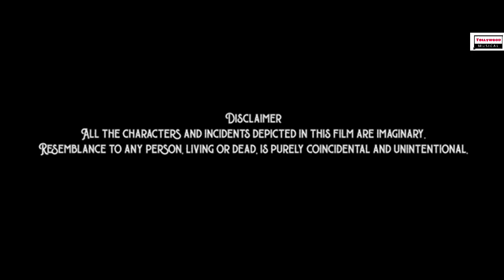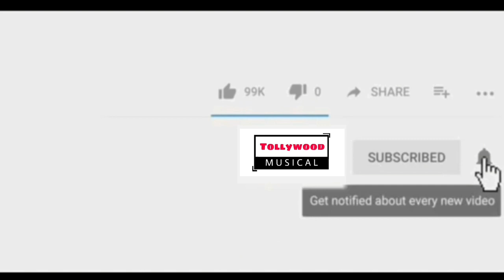K3 Telugu movies Official trailer || last Telugu movies tollywood musical 2021